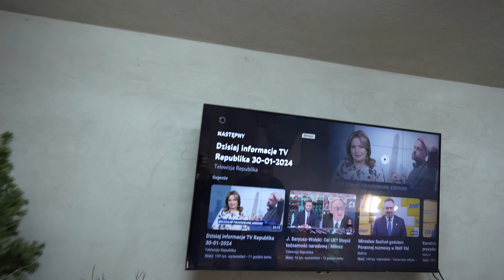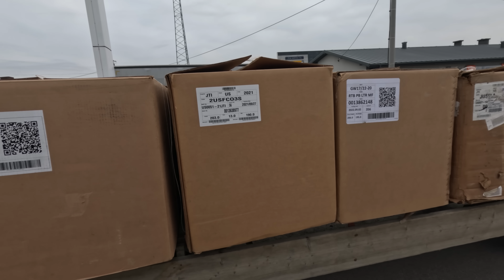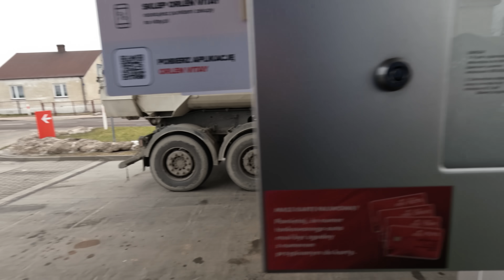CORAZ BLIŻEJ KOŃCA SEZONU TYTONIOWEGO - PALIWO PO 5 ZŁ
Jedziemy dziś z tytoniem do firmy Universal Leaf Tobacco, wstąpimy również do Łukowej po ziemię pod rozsadę tytoniu.
Rzucimy okiem czy jest już benzyna po 5,19 zł XD